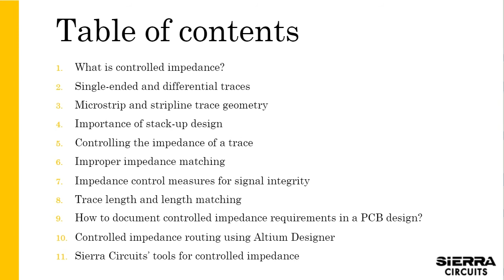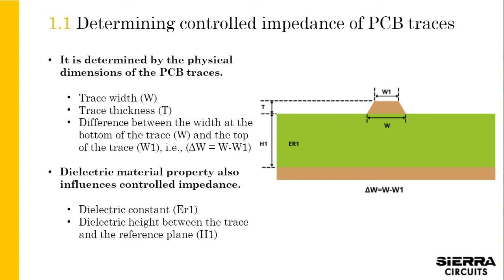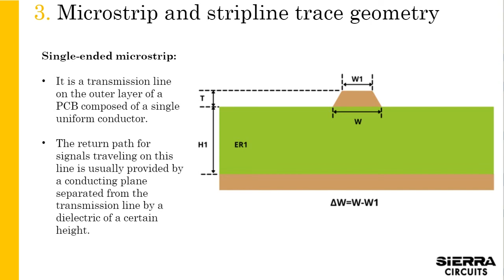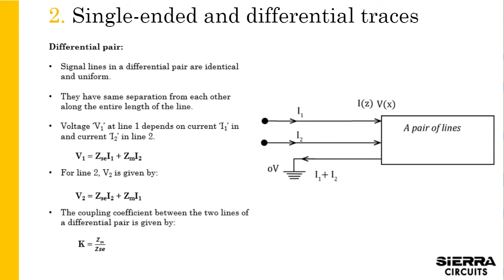The Importance of Impedance Control in PCB Design | Sierra Circuits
PCB trace controlled impedance designing is the foundation of today’s high-frequency analog and high-speed digital applications. It ensures the propagation of signals without disturbance and distortion.

Undesirable controlled impedance design will lead to trace undercut, signal reflection, insertion loss, signal distortion, ground bounce, trace width and stack-up inconsistencies. For an efficient design, the designer should make sure that the manufacturer has the ability to provide the right pattern size, position, and tolerance.